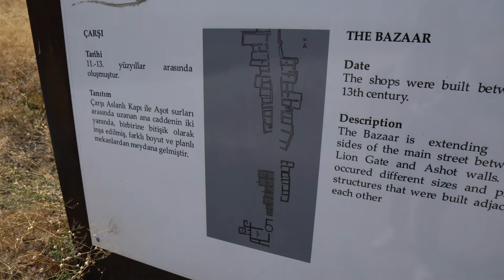ANI, capitala ARMENIEI din TURCIA! Orasul fantoma al celor 1001 de biserici 🍂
Este greu de crezut că în acest loc astăzi uitat de lume, s-a aflat în urmă cu sute de ani, unul dintre cele mai mari orașe ale lumii. Fondat cu mai bine de 1600 de ani în urmă, Ani a fost un centru comercial agitat si plin de viață, fiind poziționat pe străvechiul drum al mătăsii, la intersecția rutelor caravanelor ce duceau spre inima Anatoliei 💙

Timpul, natura și oamenii nu au fost amabili cu acest oraș. Astăzi este un loc încărcat cu istorie ce poartă un aer descurajator. Ruinele orașului se prăbușesc sub greutatea războaielor și a luptelor celor care l-au dominat. Turci, bizantini, armeni, georgieni, ruși, otomani, selgiucizi și mulți alții l-au avut și l-au pierdut.

Probabil nu am reușit să transmitem în întregime atmosfera din Ani, însă rămâne un loc pe care nu îl vom uita prea curând. Un oraș fantomă ale cărui povești și legende se simt.

Dacă vă place conținutul acestui canal vă puteți abona GRATUIT și dacă v-a plăcut acest vlog nu uitați că un LIKE ne-ar ajuta tare mult!

Așteptăm curiozitățile și sugestiile voastre în comentarii iar până la următorul vlog ne puteți urmări în timp real pe rețelele de socializare, Facebook și Instagram:

Pe curând! 💙